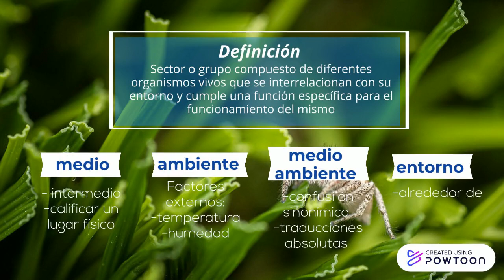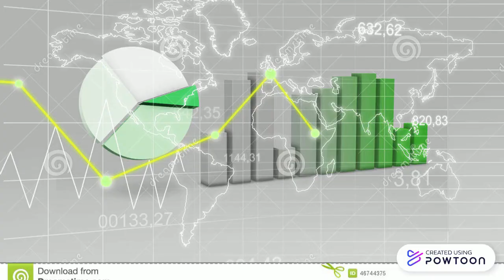Welcome to the Team!